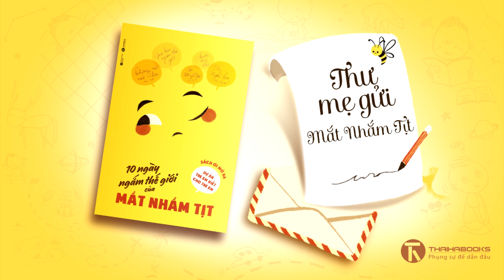Thư mẹ gửi Mắt Nhắm Tịt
Video được trích trong cuốn "10 ngày ngắm thế giới của MẮT NHẮM TỊT" sách thuộc dự án "Trẻ em viết cho trẻ em".

Cuốn sách sẽ được phát hành vào ngày 06/04/2019

Cuốn sách sẽ mang đến cho:

- Các bạn nhỏ:
Hành trình tập quan sát, tập "mở mắt" và tập sử dụng tiếng Việt
Học cách quan sát, ghi chép và từ bỏ các bài văn mẫu

- Phụ huynh:
Phương pháp hữu hiệu dạy con học tiếng Việt
Hiểu hơn về thế giới tưởng tượng của trẻ con